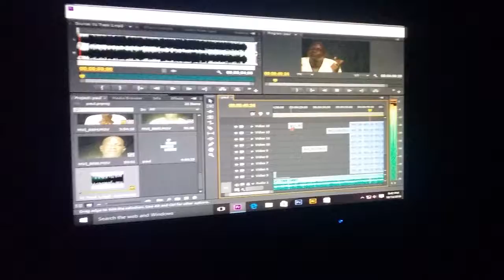Omukwano by Daddy p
Official video coming soon from HDFILMS